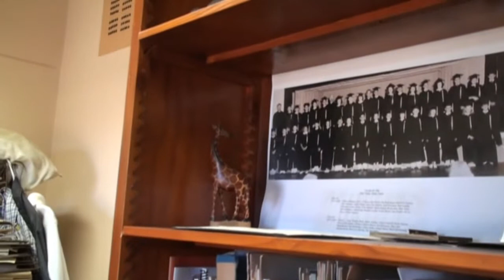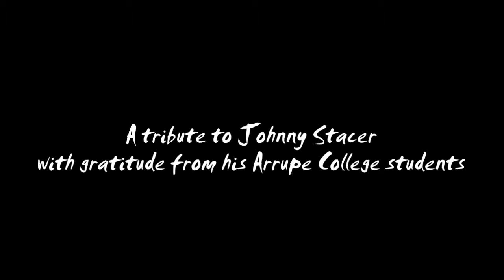Sixty Years of Bluesky-ing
A tribute to Johnny Stacer with gratitude from his Arrupe College students